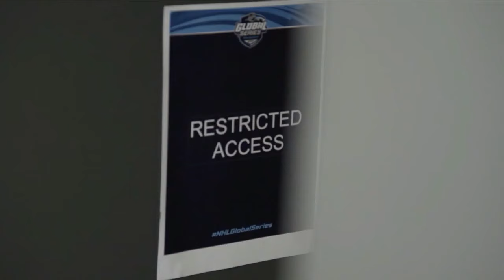Players Only: Anze Kopitar Talks Making Kings History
No player has played more games for the Los Angeles Kings than Anze Kopitar. He joined NHL Now's Players Only to talk about the record.